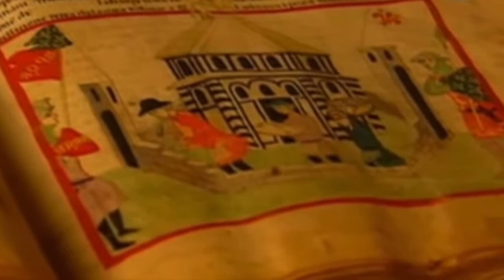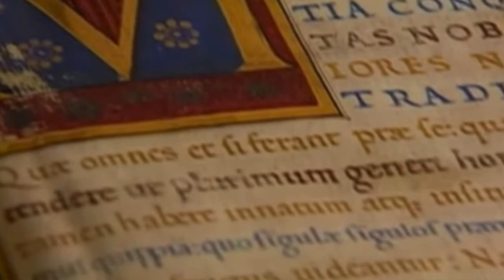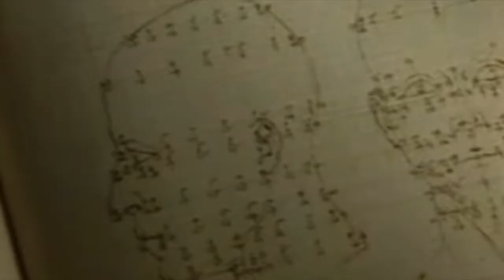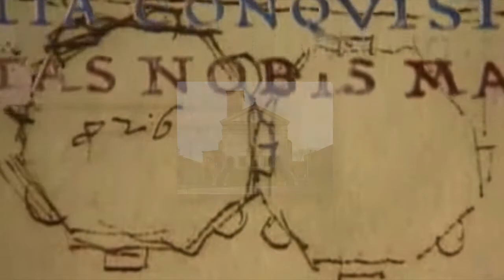Leon Battista Alberti